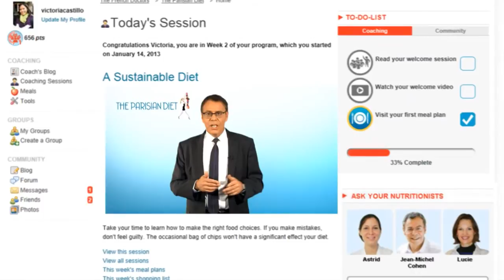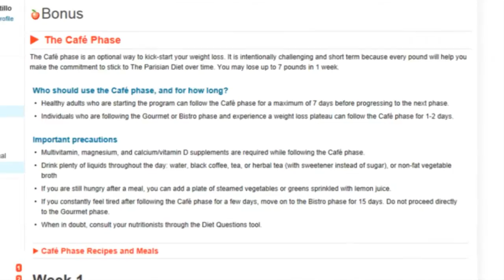Walkthrough The Parisian Diet Program with Jean-Michel Cohen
I want to show you all the great features and tools, when you join the Parisian Diet online program.
Every day, you will get an e-mail from me, your coach, filled with tips.
Click on it to directly access your personal account.
Here's where you watch a video from me. Watch it every day. It's the first step for your success in the program.
On the left side, you can check out for daily meal plans and hundreds of delicious diet recipes, prepared by me and my team of nutritionists.
Every day, you can see your weight graph and follow your progress over here.
Right below, you can get in touch with my team. They are available, to answer all your diet questions. You will receive a personal response within one working day.
Don't forget the bonus section, full of important tips about your program. Food substitutes, recovery and custom plans, are all here.
Last but not least, you will also meet the Parisian Diet online community through the forums, groups, and blogs. These are people like you, who share their stories and motivate one another, all with a common goal. After all, studies show that when you lose weight with a group, with the same goals, you are eight times more likely to succeed.
Enjoy your program! We hope that you will reach your goal, and we are here to help you do so. Good luck, and we'll see you around!